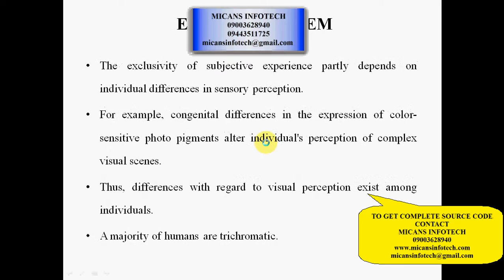Saliency based color accessibility IEEE PROJECTS 2015-2016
COMPANY PROJECTS,
INTERNSHIP TRAINING,
MECHANICAL PROJECTS,
ANSYS PROJECTS,
CAD PROJECTS,
CAE PROJECTS,
DESIGN PROJECTS,
CIVIL PROJECTS,
IEEE PROJECTS,
IEEE PROJECTS IN PONDY,
IEEE PROJECTS,
EMBEDDED PROJECTS,
ECE PROJECTS PONDICHERRY,
DIPLOMA PROJECTS,
FABRICATION PROJECTS,
IEEE PROJECTS IN PONDICHERRY,
PROJECT DEVELOPMENT CENTRE